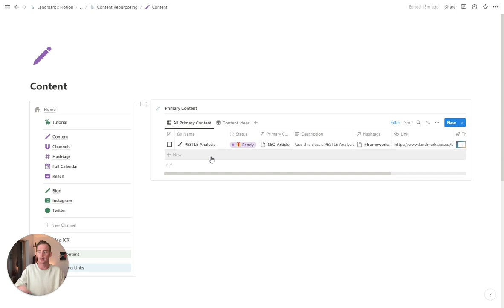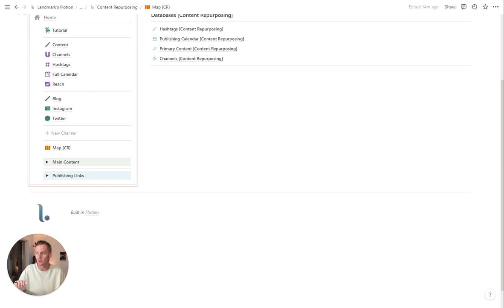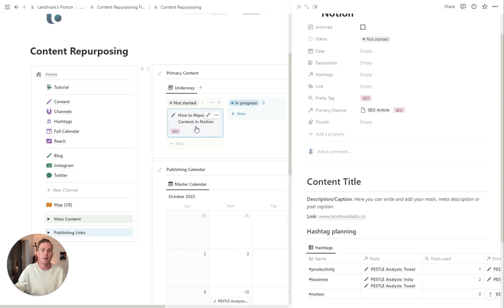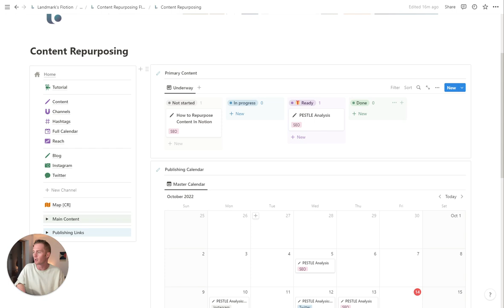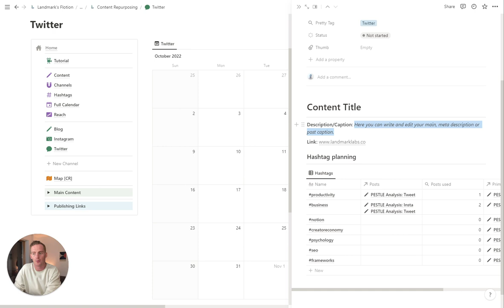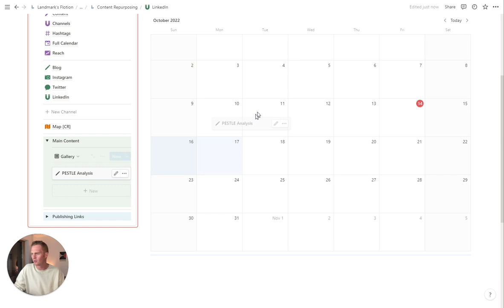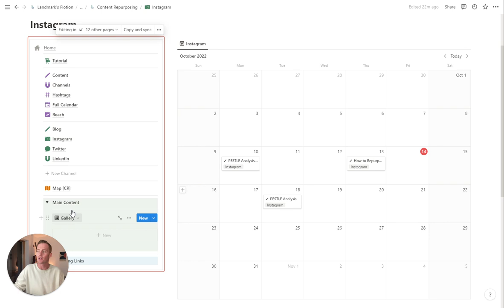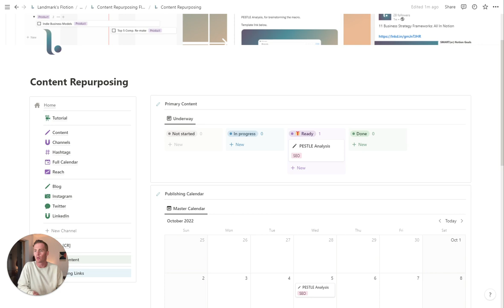A Simple Content Repurposing System In Notion (From 1 Piece ➡️ 3-5 Posts)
0:00 - Intro
0:10 - Primary content and publishing calendar
0:51 - Selecting distribution channels for your content
1:35 - Listing hashtags
1:45 - Reach calculator
2:35 - Creating a new piece of Primary content
5:18 - Dragging and duplicating (repurposing) primary content
7:15 - Adding new channel dashboards
8:57 - Quick publishing links